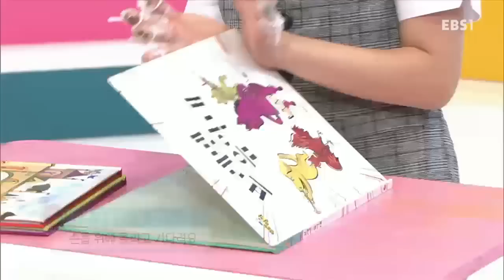딩동댕유치원 - 복숭아꽃 물들이기 도전!, 요술강아지 크레멍- 강아지는 왜 털이 있을까?_#001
복숭아꽃 물들이기 도전!, 요술강아지 크레멍- 강아지는 왜 털이 있을까?

손톱에 봉숭아꽃을 물들여보자 ,